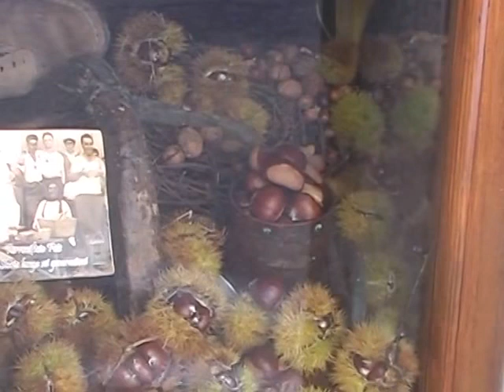scene della 44^ sagra delle castagne 24 ottobre 2015